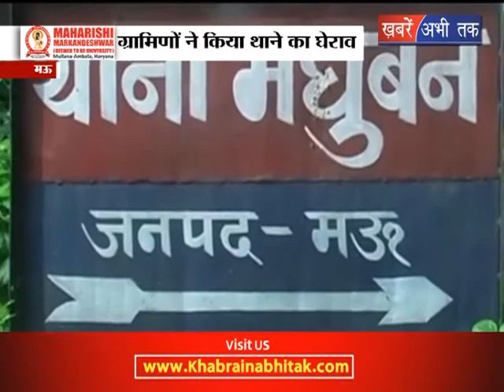किसानों पर दबंगई || Khabrain Abhi Tak Live